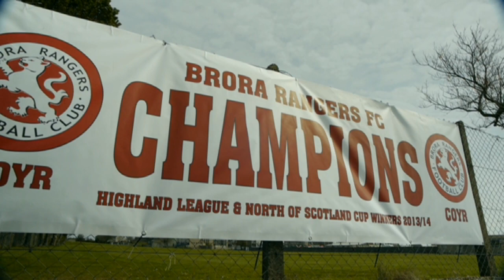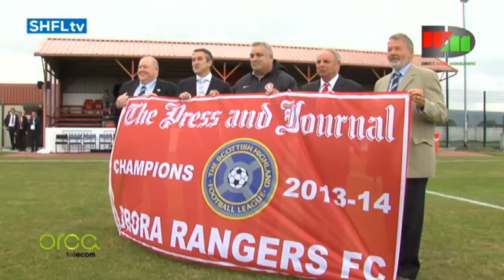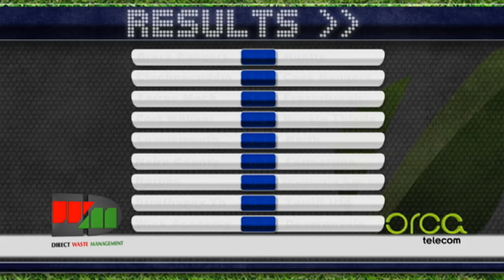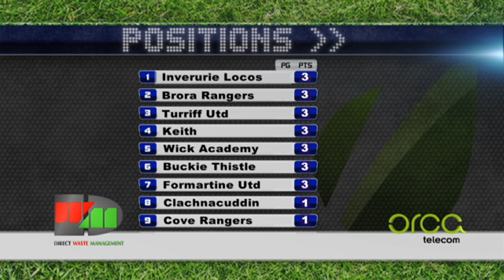Brora Rangers v Huntly FC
Opening game of the 2014/15 Scottish Highland Football League with Champions Brora Rangers taking on Huntly at Dudgeon Park, Brora.

Brora Rangers are presented with the Championship Flag and we have interviews with Brora Rangers main sponsor Ben Mackay, David Kirkwood, Manager & Captain Steven MacKay of Brora Rangers with Mark Gray, Manager of Huntly FC.

Six goals from the Champions with Andrew Grieg, Colin Williamson, Steven MacKay with two, James Ross and a free-kick from Gavin Morrison.  Goal-keeper for Huntly, Grant Pennet, was the busier of the two keepers and produced some fine stop with one already in contention for SHFLtv Save of the season !